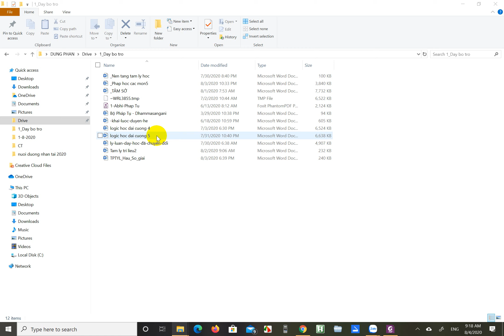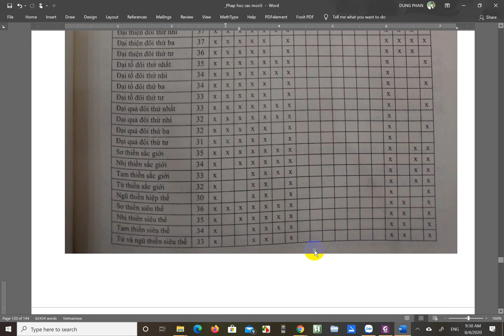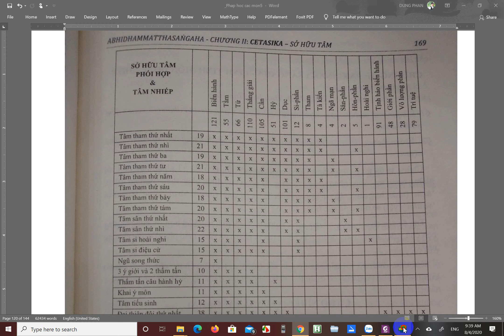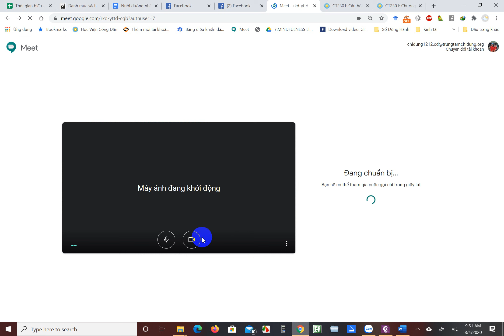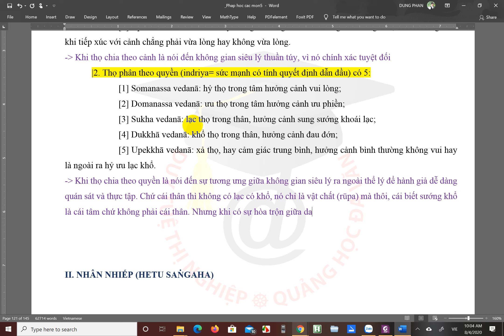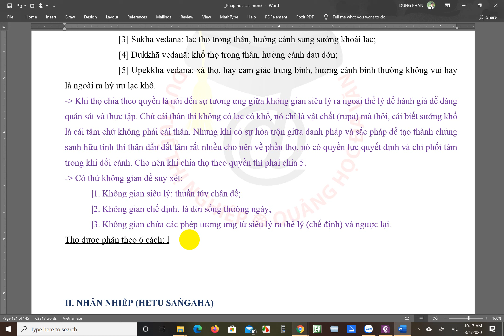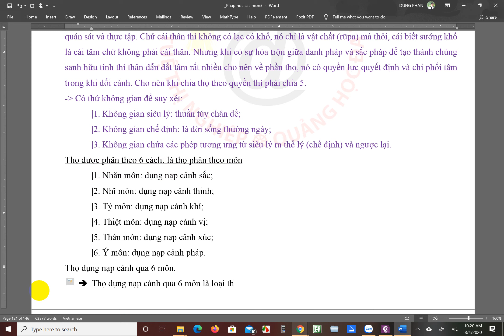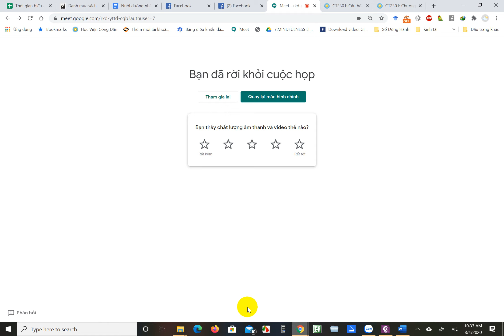sieu ly 2 4 8 2020